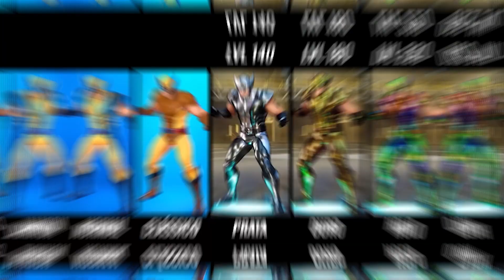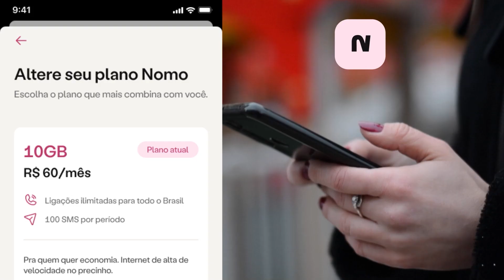FINALMENTE ELE VAI VOLTAR PRO FORTNITE! WOLVERINE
🏆 Quer evoluir no Fortnite de um jeito muito rápido? Acesse

O Wolverine vai voltar pro Fortnite, finalmente depois de esperarmos
muito a volta dele, depois de sua vinda épica é tão esperado pro jogo,
sim ele vai estar de volta com tudo no Fortnite.